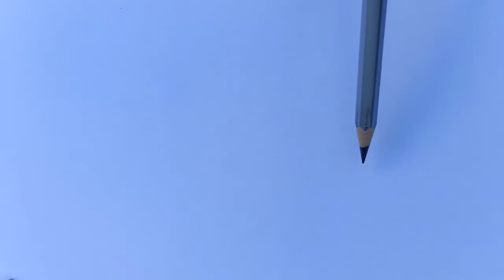How to draw a cartoon carrot